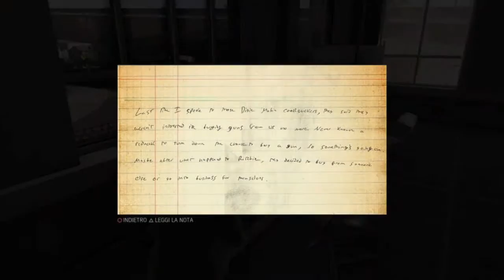Mafia 3 Ep.37 (Liberiamo il Quartiere di Enzo Conti)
Per arrivare a Enzo Conti bisogna liberare il quartiere ci riuscirà.
Per scoprirlo guardate il video.
In questo sito, Istant-Gaming, dove compro i giochi per( Pc/PS4/Xbox One)
Il canale telegram dove vi avviso delle live e quando escono i video del canale
Buona Visione!